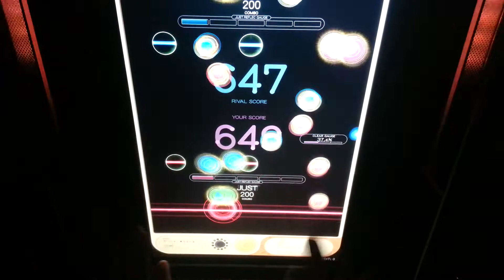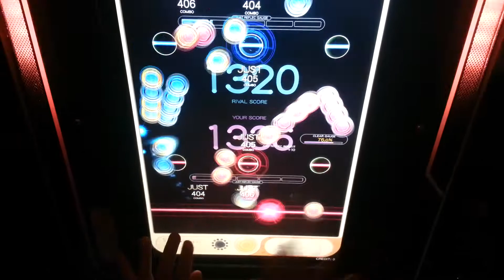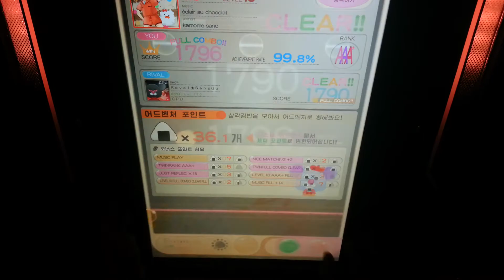[REFLEC BEAT Colette] éclair au chocolat (HARD) 99.8% FC ---- player by NICHAN.T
3 great.